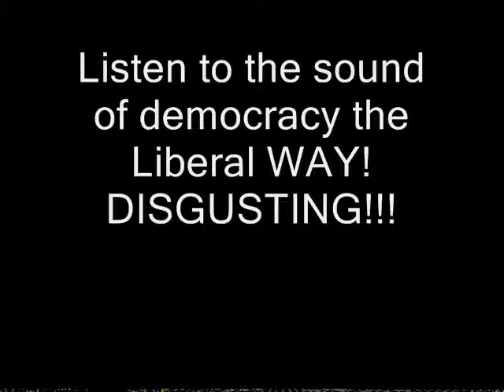Ethics Committee Part 6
Dirty dealings led by the Liberals.